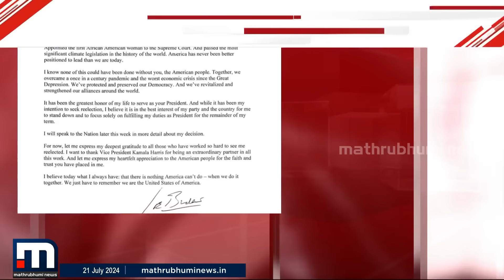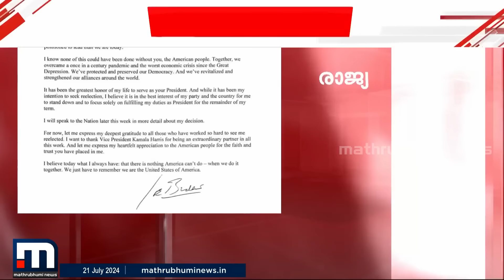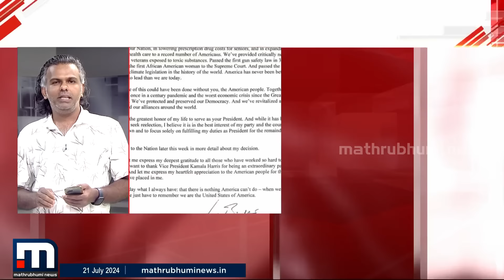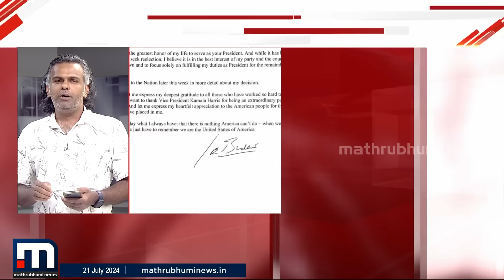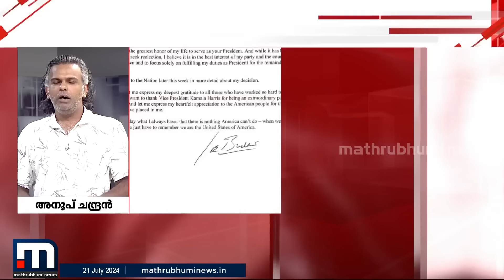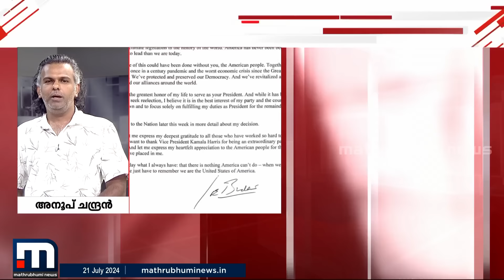അമേരിക്കൻ പ്രസിഡന്റ് തിരഞ്ഞെടുപ്പിൽ നിന്ന് പിന്മാറി ജോ ബൈഡൻ | Joe Biden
അമേരിക്കൻ പ്രസിഡന്റ് തിരഞ്ഞെടുപ്പിൽ നിന്ന് പിന്മാറി ജോ ബൈഡൻ

Happy viewing!